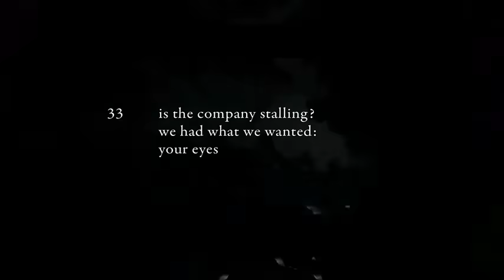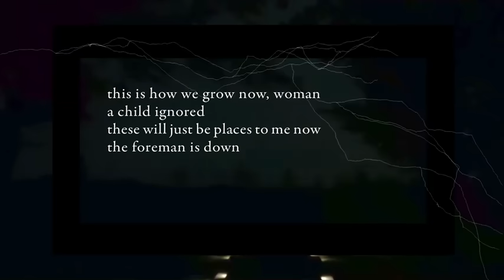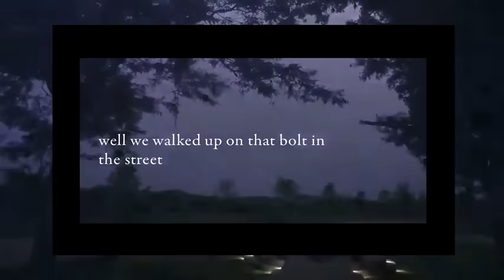Bon Iver - 33 "GOD" - Official Video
Created/Produced/Directed by Aaron Anderson & Eric Timothy Carlson
Artwork by Eric Timothy Carlson
Source Video by Kyle Frenette

22, A Million
Out Now